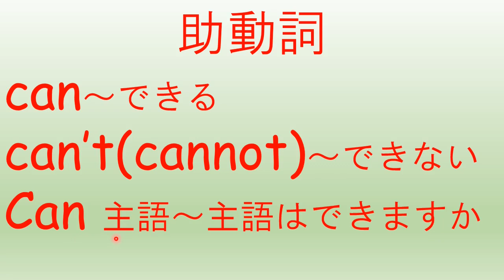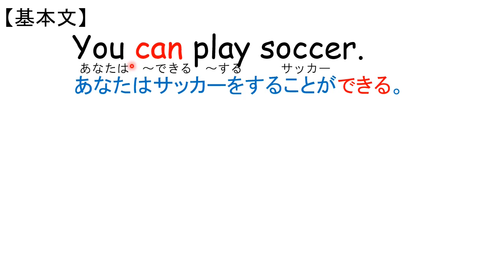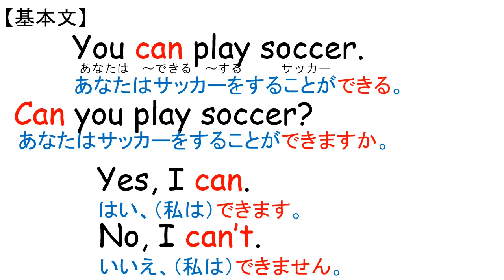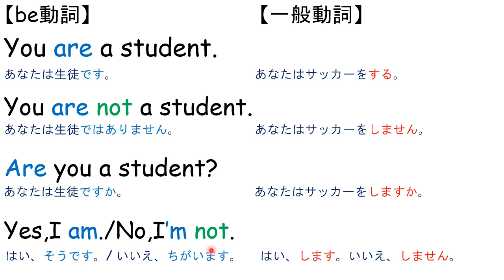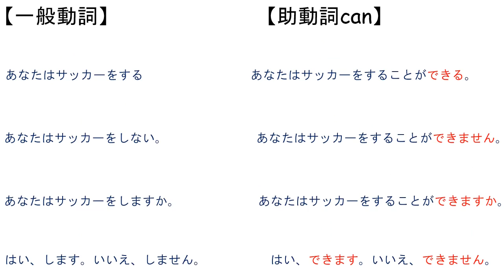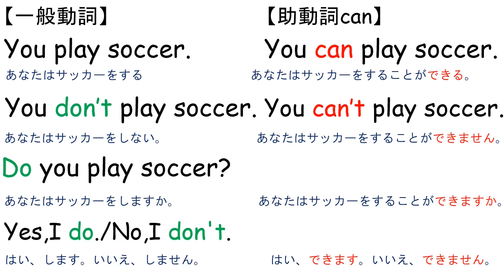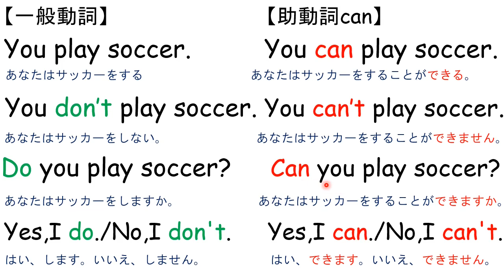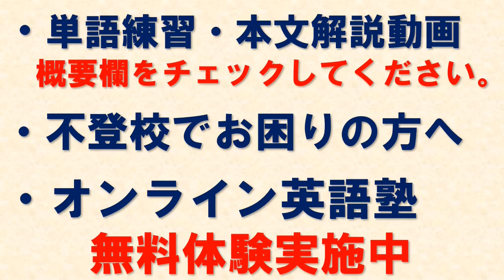ニューホライズン NEW HORIZON 1年 Unit 1 Part3 文法 助動詞 can 中学英語 教科書 2021改訂版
ニューホライズン教科書を使った自習用の学習動画があります。
文の仕組みを詳しく解説する本文解説・自然に覚えられる単語練習動画を
ぜひ、一度ご覧ください。

ニューホライズンの教科書を使ったオンライン英語塾を行っています。
わかりやすいと大好評です。成績アップに最適です。
無料体験実施中です。一度ご参加ください。

長文・リスニング・英作文対策に最適です。
英検・公立高校入試対策講座はこちらです。無料体験実施中です。